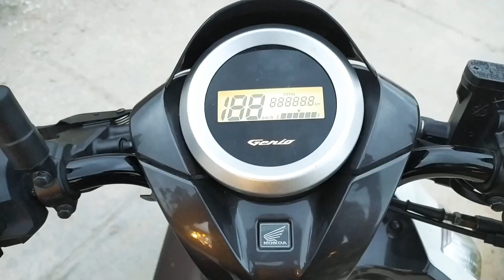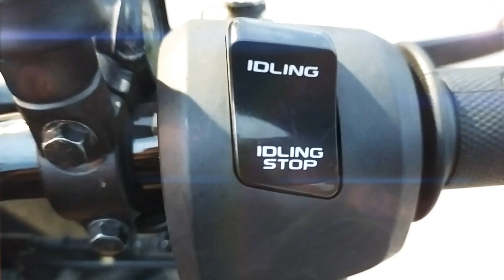HONDA GENIO TERBARU 2020 MOTOR TERBARU 2020 KELAYAKAN B6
Honda Genio terbaru warna putih jok coklat em Honda Genio tampil ngotak... Coment yang punya Genio donk ini motor masih kotor kena ciduk untuk buat Vlog aja swory ia motor nya GK bersih_channel514 hondagenio motorgenio adikscoopy geniowarnaputih hondageniowarnabaru channel514 garaga ommobi fitrieri astraracingteam #93